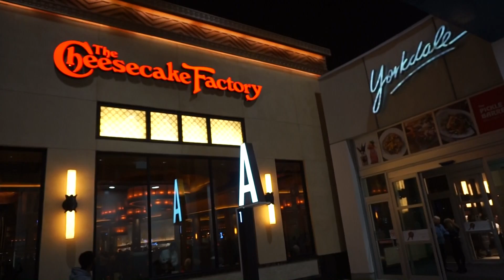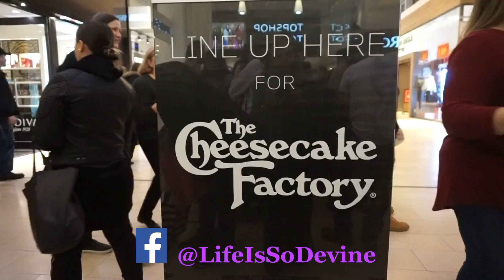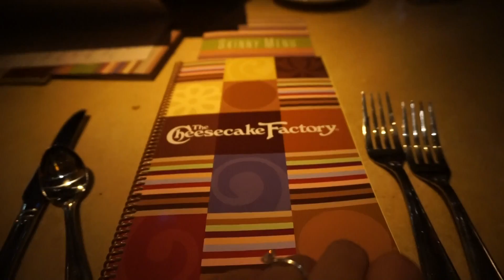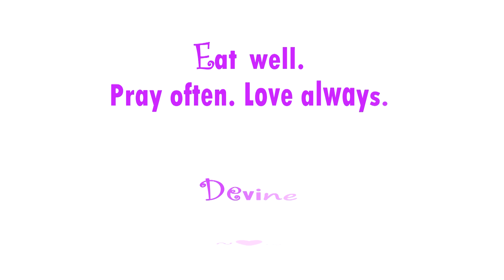Cheesecake Factory at Yorkdale Mall Toronto Opening | The first in Canada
VLog# 39 : The first ever Cheesecake Factory in Canada is now open! It is located in Yorkdale Mall. No more crossing of the border just to have the taste for The Cheesecake Factory food.

Thank you for visiting my channel & till next video!

xo,
Devine

xo,
Devine